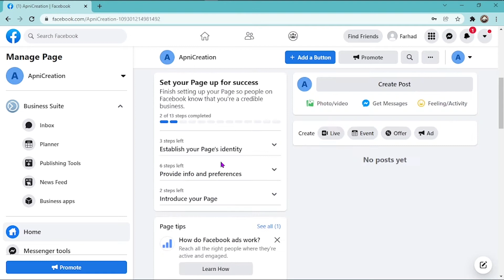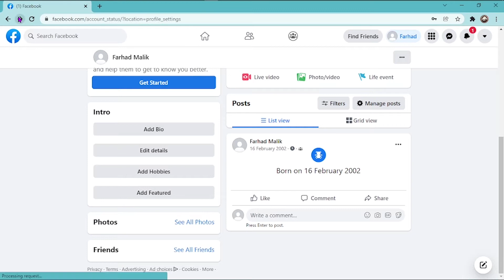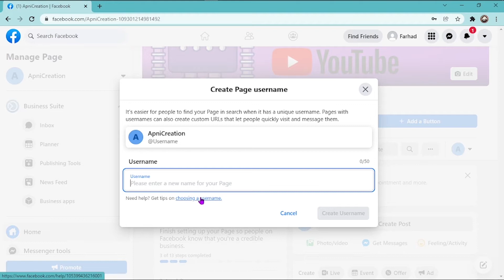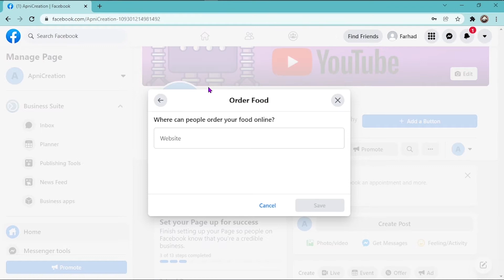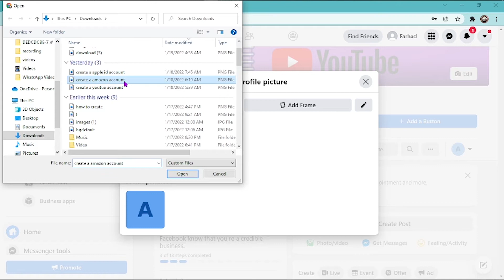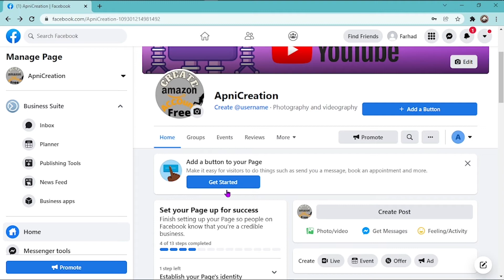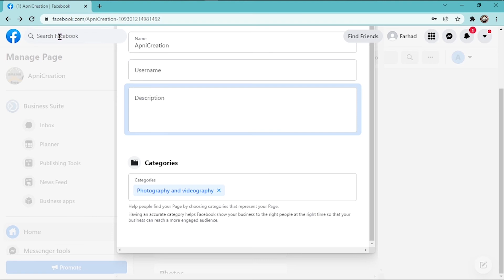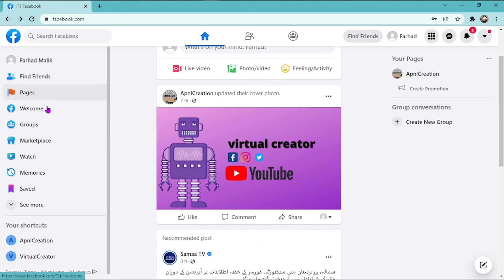How to create facebook page ||for business youtube || and earn money || for amazon afliate marketing